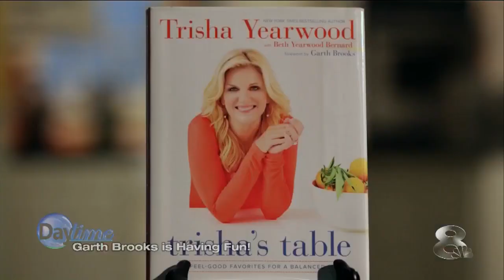GARTH BROOKS talks Tricia, cooking and baseball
Cyndi caught up with Garth Brooks after he finished spring training practice with the Pittsburgh Pirates.